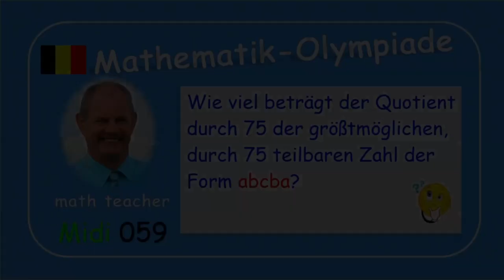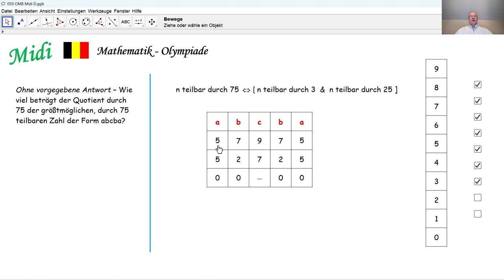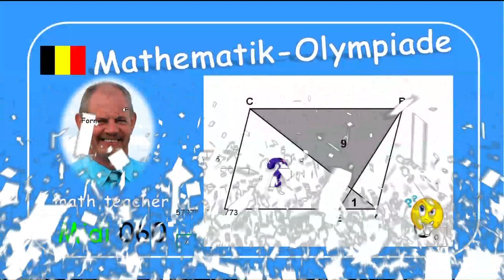Mathematik-Olympiade Midi 059